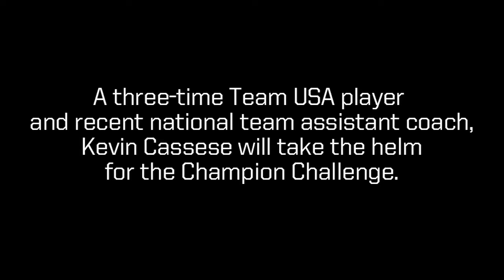Kevin Cassese On Coaching Team USA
Kevin Cassese dropped by the IL offices during IMLCA weekend to talk about his 2015 Lehigh Mountain Hawks, but while we had the chance, we got his thoughts on the possibility of being the head coach of the 2018 US Men's National Team - a role he'd gladly fill.